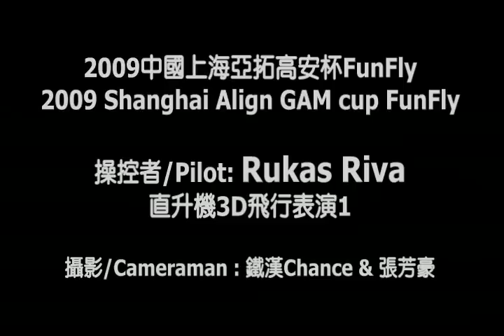Lukas Riva-上海亞拓高安表演1（搖桿同步/Stick）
瑞士選手Lukas Riva在中國上海F-1國際賽車場的12號停車場所做的飛行表演，飛行表演影片加上同步搖桿控制，讓你實際體會到世界級高手的操控方式！
PS.Lukas Riva操控模式是Mode2，但是油門是上下相反